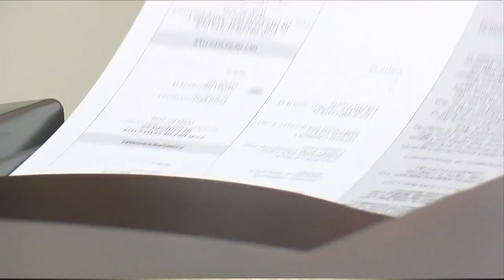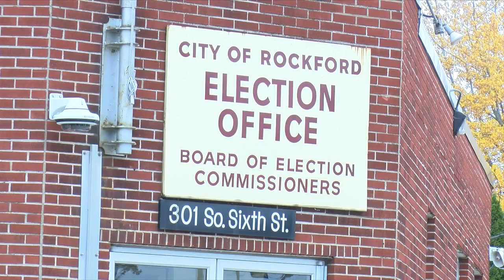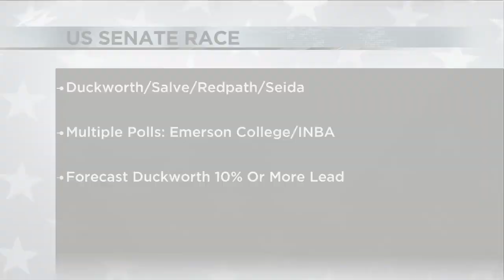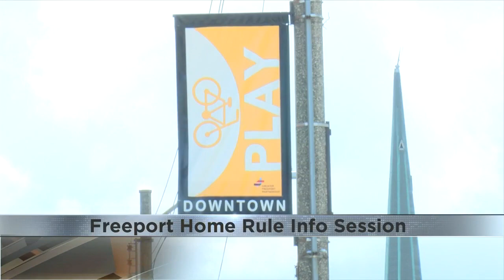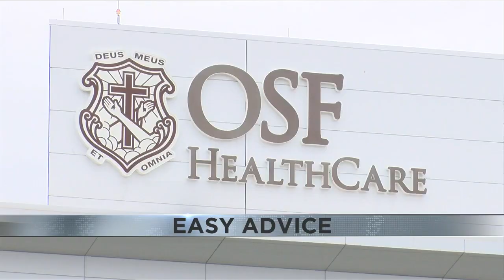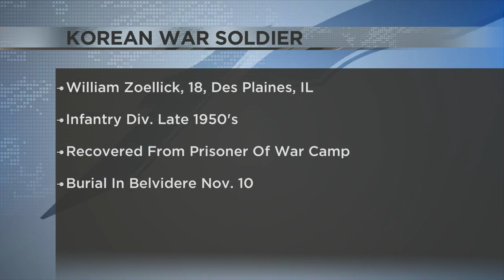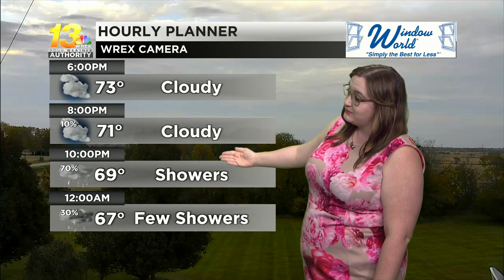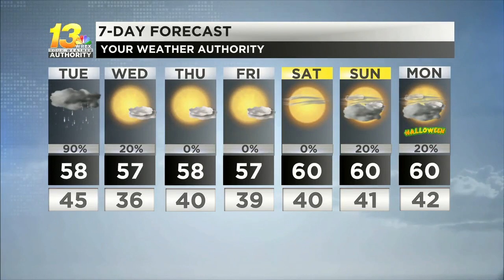Showers stick around for Tuesday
A cold front moves through tonight bringing with it rain and the cooler temperatures.